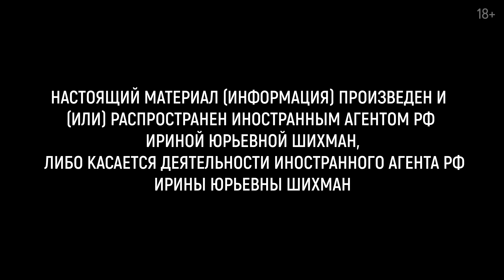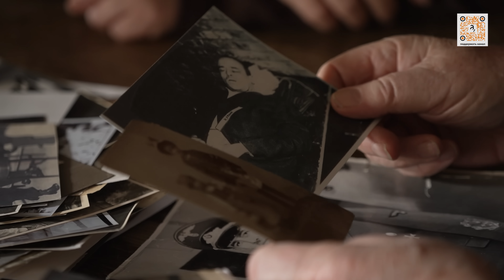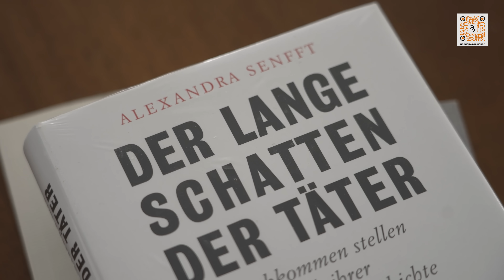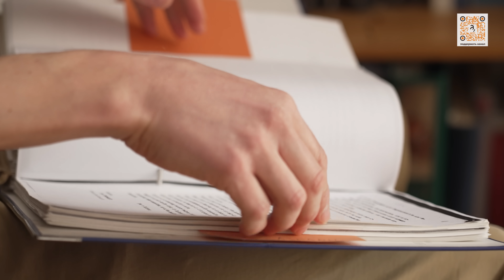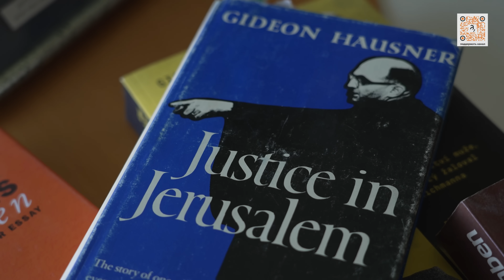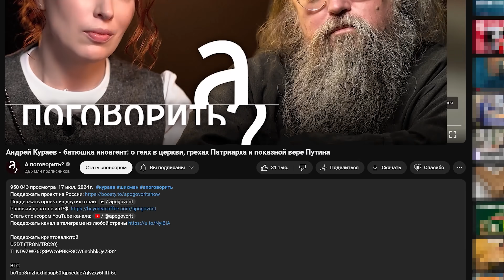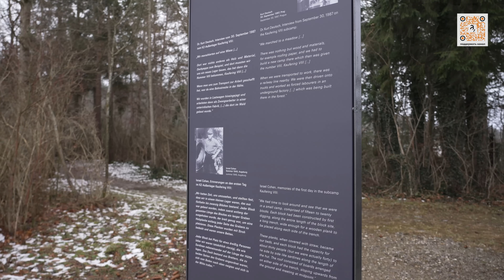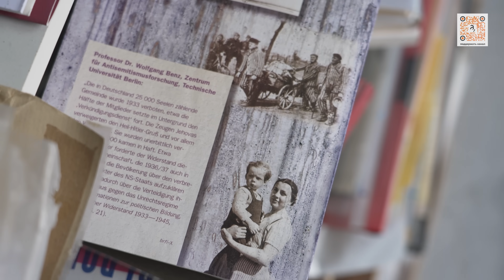Внуки и дети военных преступников. Можно ли заставить целую нацию раскаяться? / А поговорить?...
MasterCardKZ — надежная помощь в дистанционном оформлении зарубежной карты Казахстана в короткие сроки

Поддержать криптовалютой
USDT (TRON/TRC20)
TLND9ZWG6QSPWzoPBKFSCW6nobhkQe73S2

BTC
bc1qp3mzhexhdsup60fgpsedue7rjlvzxy6hlftf6e

ETH / USDT (ERC20)
0×5AA6161902c8c49Ef07036d801aD35dBab86f2a0

00:00 Единственный честный мемориал жертвам Холокоста в Германии
01:57 Никлас Франк о своем отце Гансе Франке - личном адвокат Гитлера
05:24 Денацификация гитлеровской Германии
07:18 Два мира - два детства
09:40 Реакция на книгу Никласа Франка об отце
13:20 История Арье Эйтани, выжившего в Холокосте
15:06 В каких отношениях были Адольф Гитлер и Ганс Франк?
16:50 Как выживали в концлагере Кауферинг
19:45 Скольких людей убил Ганс Франк?
21:06 Воспоминания Арье Эйтани о последнем дне в концлагере
23:01 Последнее фото Ганса Франка
24:16 Излечение больной нации в послевоенной Германии
25:12 Комната, где проходил Нюрнбергский процесс. Как вели себя фашисты
26:52 Кто проводил Нюрнбергский процесс
32:25 Ганс Франк признал свою вину?
36:27 Не все нацисты дожили до суда?
37:40 Последняя встреча Никласа Франка с отцом перед казнью
41:08 Как ведут себя фанаты нацистского руководства в комнате, где проходил Нюрнбергский процесс
41:33 Как проходила денацификация населения Германии
44:21 Aлeкcaндрa Зeнффт - внучкa Гaнca Людинa, о психологическом состоянии матери
50:08 Немецкое чувство вины
52:40 Александр Роднянский о фильме Ларса фон Триера «Европа», олицетворяющем метафору немецкой вины
56:12 Что происходило с евреями, после освобождения из лагерей
59:18 Как вели себя немцы в условиях разрухи
01:01:25 Как работала комиссия по денацификации?
01:04:09 Почему многие нацисты избежали наказания?
01:05:49 Как перевоспитывали пленных нацистов?
01:06:40 Как пытались перевоспитать с помощью документальных фильмов о лагерях
01:10:25 В послевоенной Германии снимали кино?
01:12:05 Как осмысляли постнацистскую действительность
01:13:08 Историк Мориц Пфайффер о нацистском прошлом семьи. Почему бабушка скрывала правду
01:15:31 Почему большинство немцев отрицают свое нацистское прошлое
01:19:47 Политики тишины и признание коллективной ответственности немцев за преступления
01:21:03 Молчание убивает. Как пастор Мартин Нимёллер прервал политику тишины
01:24:18 Как писатель Томас Манн боролся с фашизмом
01:27:44 Есть ли разница между СС и Вермахтом?
01:29:30 Был ли выбор у людей не работать на нацистское правительство?
01:30:59 Как относится к российским солдатам, воюющим в Украине?
01:32:48 О немецких репарациях Израилю
01:36:17 Суд над Адольфом Эйхманом. Как разведка Моссад похитила нациста руководившего Холокостом
01:41:29 Как охраняли Адольфа Эйхмана в израильской тюрьме
01:43:21 Суд над Адольфом Эйхманом
01:44:43 Об участии свидетелей в суде над Эйхманом
01:47:35 История пережившего Холокост Майкла (Мики) Голдмана Гилада
01:49:15 Израильские сабры осуждали евреев, выживших в Холокосте
01:50:45 Революция в международной правовой системе
01:52:28 Идея Ханны Арендт о роли личности в тоталитарном режиме
01:55:56 Фриц Бауэр и суд над служащими Аушвица
01:57:25 Революция 1968. Зачем студенты восстали против своих родителей?
02:00:38 Манфред Дезелерс - священник, живущий в Освенциме
02:04:14 Манфред о поездке в Израиль в 1974 году
02:09:13 Aлeкcaндрa Зeнффт о встрече с выжившим в концлагере
02:12:16 «Быть вместе гораздо важнее, чем говорить о мире»
02:15:08 Вилли Брандт. Канцлер на коленях перед Холокостом - символ немецкого покаяния?
02:18:20 Феномен мини-телесериала «Холокост»
02:22:11 Камни преткновения в Германии
02:28:03 Сериал «Наши матери, наши отцы» - немецкий взгляд на Вторую мировую войну
02:32:04 Как выглядит сегодняшняя система образования в Германии
02:33:48 Туры в концлагеря для немецких студентов
02:38:33 Ультраправая партия АдГ в Германии. Фашизм возвращается?
02:42:48 Мемориалы жертвам Холокоста - это притворство немцев?
02:46:12 Арье Эйтани, выживший в Холокосте, простил немцев?
02:47:32 Историк Мориц Пфайффер о поездке в Россию и позиции россиян в отношении войны с Украиной
02:51:12 У России есть шанс принять ошибки после войны?
02:53:06 Судьба пальто убийцы Ганса Франка
02:54:10 Вина за отца не разрушила жизнь Никласа Франка?

НАСТОЯЩИЙ МАТЕРИАЛ (ИНФОРМАЦИЯ) ПРОИЗВЕДЕН И (ИЛИ) РАСПРОСТРАНЕН ИНОСТРАННЫМ АГЕНТОМ РФ ИРИНОЙ ЮРЬЕВНОЙ ШИХМАН ЛИБО КАСАЕТСЯ ДЕЯТЕЛЬНОСТИ ИНОСТРАННОГО АГЕНТА РФ ИРИНЫ ЮРЬЕВНЫ ШИХМАН